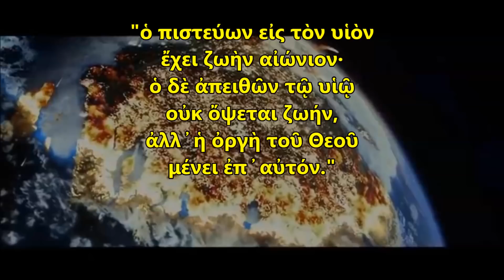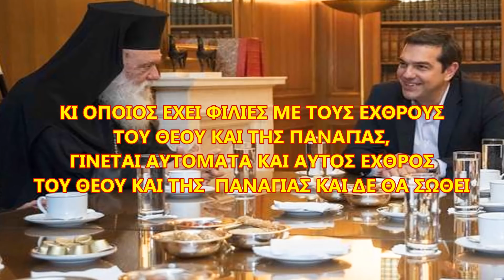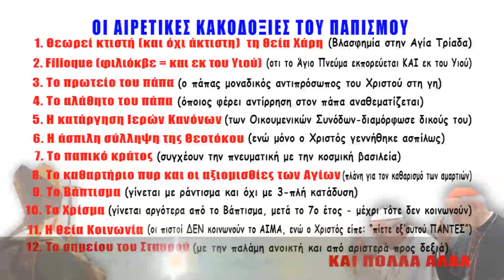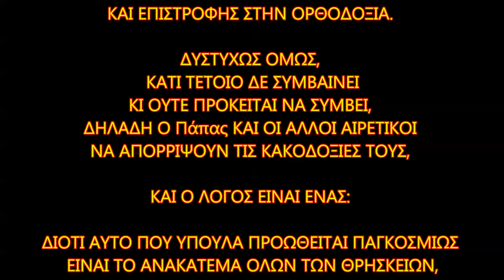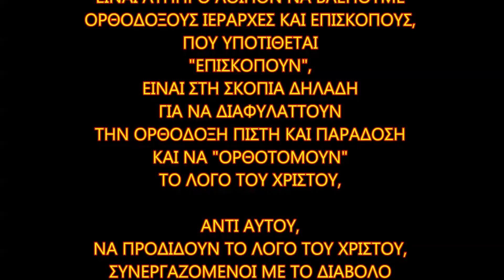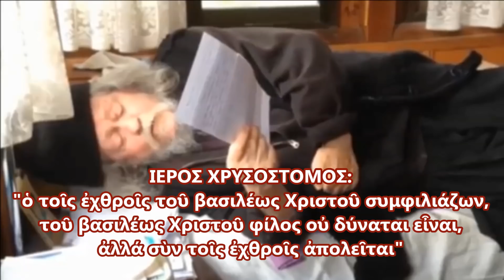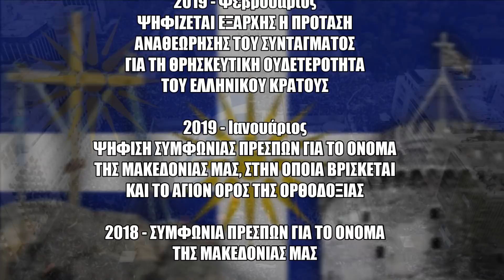Σύγχρονοι ΙΟΥΔΕΣ-ΠΡΟΔΟΤΕΣ θα προκαλέσουν την ΟΡΓΗ ΤΟΥ ΘΕΟΥ...!!!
Ο ΧΡΙΣΤΟΣ ΑΝΑΣΤΗΘΗΚΕ, αλλά δυστυχώς υπάρχουν ακόμη ΙΟΥΔΕΣ - ΠΡΟΔΟΤΕΣ οι οποίοι θα προκαλέσουν ΤΗΝ ΟΡΓΗ ΤΟΥ ΘΕΟΥ...!!!

Κατά Ιωάννην Ευαγγέλιο (κεφάλαιο 3, στίχος 36): "ὁ πιστεύων εἰς τὸν υἱὸν ἔχει ζωὴν αἰώνιον· ὁ δὲ ἀπειθῶν τῷ υἱῷ οὐκ ὄψεται ζωήν, ἀλλ᾿ἡ ὀργὴ τοῦ Θεοῦ μένει ἐπ᾿αὐτόν."

Παγκόσμιο Συμβούλιο Εκκλησιών (1948), Ψευδοσύνοδος Κρήτης (2016), Οικουμενισμός και Πανθρησκεία, Αντίχριστοι Νόμοι και Αποφάσεις από την Ελληνική Βουλή και τις Ελληνικές Κυβερνήσεις των τελευταίων δεκαετιών μέχρι σήμερα, Συνεργασίες Ορθοδόξων Ιεραρχών με πολιτικούς και άλλους παράγοντες που αποδεδειγμένα είναι εχθροί του Θεού και της Παναγίας και μάχονται την Ορθοδοξία ως φίλοι του διαβόλου, όλα αυτά έχουν περιπλέξει τη ΜΕΓΙΣΤΗ ΠΡΟΔΟΣΙΑ των τελευταίων αιώνων ΑΠΕΝΑΝΤΙ ΣΤΟ ΧΡΙΣΤΟ, ειδικά στην Ελλάδα, τη χώρα των Ελλήνων που ο ίδιος ο Κύριός μας ευλόγησε, όπως είναι γραμμένο στο κατά Ιωάννην Ευαγγέλιο (κεφ.12, στ.20-23), όταν οι Έλληνες πήγαν τότε να Τον συναντήσουν.

Είναι εμφανέστατο λοιπόν, γιατί μεθοδευμένα χτυπιέται αυτή η χώρα, τόσο με την επικράτηση του Οικουμενισμού, όσο και με τους Αντίχριστους Νόμους, ώστε να χτυπηθεί η Ορθοδοξία, προκειμένου να μπορέσει να κυβερνήσει ο Αντίχριστος, τον οποίο ετοιμάζουν οι πρόδρομοί του.

Για την Παναίρεση του Οικουμενισμού, η απάντηση βρίσκεται σε πλείστους Ιερούς Κανόνες της Εκκλησίας μας, αλλά και με βάση το Λόγο του Κυρίου μας οτι "όσο υπάρχει ο κόσμος, έως τη συντέλειά του, δεν θα πάψει να ισχύει ούτε ένα γιώτα, ή μια οξεία από τον Νόμο" (Κατά Ματθαίον κεφ.5, στ.18), συμπεραίνουμε οτι:
ΣΕ ΟΤΙΔΗΠΟΤΕ ΑΛΛΟ, ΠΕΡΑΝ ΤΗΣ ΟΡΘΟΔΟΞΙΑΣ, ΕΙΝΑΙ ΑΔΥΝΑΤΟ ΝΑ ΥΠΑΡΧΕΙ Ο ΧΡΙΣΤΟΣ, ΑΡΑ ΕΚΕΙ ΥΠΑΡΧΕΙ Ο ΔΙΑΒΟΛΟΣ, ΔΙΟΤΙ Ο ΧΡΙΣΤΟΣ ΕΙΝΑΙ ΠΑΝΤΑ 100% ΧΡΙΣΤΟΣ!
ΕΠΟΜΕΝΩΣ, Ο ΘΕΟΣ ΤΟΝ ΟΠΟΙΟΝ ΠΡΟΣΚΥΝΟΥΝ ΟΙ ΑΙΡΕΤΙΚΟΙ (είτε εν γνώση, είτε εν αγνοία τους) ΕΙΝΑΙ Ο ΔΙΑΒΟΛΟΣ.
ΑΥΤΟ ΠΟΥ ΑΚΟΥΓΕΤΑΙ ΛΟΙΠΟΝ ΟΤΙ: "...ο Θεός είναι ένας και όλοι τον ίδιο Θεό προσκυνούν..." ΕΙΝΑΙ Η ΜΕΓΑΛΥΤΕΡΗ ΠΛΑΝΗ ΤΟΥ ΔΙΑΒΟΛΟΥ ΓΙΑ ΝΑ ΔΙΑΛΥΣΕΙ ΤΗΝ ΟΡΘΟΔΟΞΙΑ.

ΔΕΝ ΜΠΟΡΟΥΜΕ ΛΟΙΠΟΝ ΝΑ ΣΥΜΠΡΟΣΕΥΧΟΜΑΣΤΕ ΜΕ ΑΙΡΕΤΙΚΟΥΣ, ΔΙΟΤΙ ΔΕΝ ΓΙΝΕΤΑΙ ΤΑΥΤΟΧΡΟΝΑ ΝΑ ΠΡΟΣΕΥΧΟΝΤΑΙ ΚΑΠΟΙΟΙ ΣΤΟΝ ΑΛΗΘΙΝΟ ΘΕΟ ΚΑΙ ΚΑΠΟΙΟΙ ΣΤΟ ΔΙΑΒΟΛΟ (ακόμη και εν αγνοία τους), ΑΛΛΑ ΟΥΤΕ ΚΑΙ ΝΑ ΣΥΝΕΡΓΑΖΟΜΑΣΤΕ ΜΠΟΡΟΥΜΕ ΜΕ ΤΟΥΣ ΑΙΡΕΤΙΚΟΥΣ ΚΑΙ ΜΕ ΕΧΘΡΟΥΣ ΤΟΥ ΘΕΟΥ ΚΑΙ ΤΗΣ ΠΑΝΑΓΙΑΣ, ΔΙΟΤΙ ΟΛΟΙ ΑΥΤΟΙ ΕΙΝΑΙ ΦΙΛΟΙ ΤΟΥ ΔΙΑΒΟΛΟΥ ΚΑΙ Ο ΚΥΡΙΟΣ ΜΑΣ ΙΗΣΟΥΣ ΧΡΙΣΤΟΣ ΜΑΣ ΕΧΕΙ ΠΕΙ ΞΕΚΑΘΑΡΑ ΟΤΙ ΔΕΝ ΜΠΟΡΟΥΜΕ ΝΑ ΥΠΗΡΕΤΟΥΜΕ 2 ΚΥΡΙΟΥΣ, ΚΑΙ ΤΟ ΘΕΟ ΚΑΙ ΤΟ ΔΙΑΒΟΛΟ (Κατά Ματθαίον Ευαγγέλιον, κεφ. 6, στ.24)

Ο ΙΕΡΟΣ ΧΡΥΣΟΣΤΟΜΟΣ ΛΕΕΙ: "ὁ τοῖς ἐχθροῖς τοῦ βασιλέως Χριστοῦ συμφιλιάζων, τοῦ βασιλέως Χριστοῦ φίλος οὐ δύναται εἶναι, ἀλλά σὺν τοῖς ἐχθροῖς ἀπολεῖται"

Η ΕΝΟΧΗ ΣΙΩΠΗ ΟΡΘΟΔΟΞΩΝ ΙΕΡΑΡΧΩΝ, Ή ΜΗΔΑΜΙΝΗ ΑΝΤΙΔΡΑΣΗ ΤΟΥΣ, ΑΛΛΑ ΚΑΙ ΟΙ ΣΥΝΕΡΓΑΣΙΕΣ ΤΟΥΣ ΜΕ ΚΥΒΕΡΝΗΣΕΙΣ ΤΩΝ ΤΕΛΕΥΤΑΙΩΝ ΕΤΩΝ, ΙΔΙΩΣ ΜΕ ΤΗΝ ΑΘΕΗ ΤΩΡΙΝΗ ΚΥΒΕΡΝΗΣΗ, ΚΑΤΕΛΗΞΕ ΣΤΗΝ ΨΗΦΙΣΗ ΔΕΚΑΔΩΝ ΑΝΤΙΧΡΙΣΤΩΝ ΝΟΜΟΣΧΕΔΙΩΝ ΚΑΙ ΚΥΡΙΩΣ ΜΕ ΤΗΝ ΠΡΟΤΑΣΗ ΑΝΑΘΕΩΡΗΣΗΣ ΤΟΥ ΣΥΝΤΑΓΜΑΤΟΣ ΓΙΑ ΤΗΝ ΑΠΟΧΡΙΣΤΙΑΝΟΠΟΙΗΣΗ ΤΗΣ ΕΛΛΑΔΟΣ, ΕΦΑΡΜΟΖΟΝΤΑΣ ΑΝΑΧΡΟΝΙΣΤΙΚΑ ΣΥΣΤΗΜΑΤΑ ΠΟΥ ΑΠΕΤΥΧΑΝ ΠΑΤΑΓΩΔΩΣ ΣΤΗ ΡΩΣΙΑ, ΟΤΑΝ ΠΡΙΝ 1 ΑΙΩΝΑ ΚΑΠΟΙΟΙ ΕΦΑΡΜΟΣΑΝ, ΞΕΧΝΩΝΤΑΣ ΟΤΙ ΜΕΤΑ ΤΗ ΣΤΑΥΡΩΣΗ ΤΟΥ ΧΡΙΣΤΟΥ ΕΡΧΕΤΑΙ ΠΑΝΤΑ Η ΑΝΑΣΤΑΣΗ...!!!

Φεβ. 2019 - ΨΗΦΙΖΕΤΑΙ ΕΞΑΡΧΗΣ Η ΠΡΟΤΑΣΗ ΑΝΑΘΕΩΡΗΣΗΣ ΤΟΥ ΣΥΝΤΑΓΜΑΤΟΣ ΓΙΑ ΤΗ ΘΡΗΣΚΕΥΤΙΚΗ ΟΥΔΕΤΕΡΟΤΗΤΑ ΤΟΥ ΕΛΛΗΝΙΚΟΥ ΚΡΑΤΟΥΣ
Ιαν. 2019 - ΨΗΦΙΣΗ ΣΥΜΦΩΝΙΑΣ ΠΡΕΣΠΩΝ ΓΙΑ ΤΟ ΟΝΟΜΑ ΤΗΣ ΜΑΚΕΔΟΝΙΑΣ ΜΑΣ
2018 - ΣΥΜΦΩΝΙΑ ΠΡΕΣΠΩΝ ΓΙΑ ΤΟ ΟΝΟΜΑ ΤΗΣ ΜΑΚΕΔΟΝΙΑΣ ΜΑΣ
2017 - ΕΙΣΑΓΩΓΗ ΣΤΗΝ ΕΚΠΑΙΔΕΥΣΗ ΤΟΥ ΘΕΜΑΤΟΣ ΤΩΝ "ΕΜΦΥΛΩΝ ΤΑΥΤΟΤΗΤΩΝ"
2017 - ΤΟ ΜΑΘΗΜΑ ΤΩΝ ΘΡΗΣΚΕΥΤΙΚΩΝ ΠΡΟΣΗΛΥΤΙΖΕΙ ΤΑ ΠΑΙΔΙΑ ΣΤΗΝ ΑΙΡΕΣΗ ΤΟΥ ΟΙΚΟΥΜΕΝΙΣΜΟΥ
2017 - ΝΟΜΙΚΗ ΑΝΑΓΝΩΡΙΣΗ ΤΗΣ ΤΑΥΤΟΤΗΤΑΣ ΦΥΛΟΥ
2016 - ΨΗΦΙΖΕΤΑΙ Η ΑΝΕΓΕΡΣΗ ΙΣΛΑΜΙΚΟΥ ΤΕΜΕΝΟΥΣ ΜΕ ΔΑΠΑΝΗ ΤΟΥ ΕΛΛΗΝΙΚΟΥ ΔΗΜΟΣΙΟΥ
2016 - ΝΟΜΙΜΟΠΟΙΗΣΗ ΚΑΥΣΗΣ ΝΕΚΡΩΝ
2015 - ΕΓΚΑΙΝΙΑΖΕΤΑΙ ΣΤΗ ΛΕΣΒΟ ΤΟ ΠΡΩΤΟ HOT-SPOT
2015 - ΣΥΜΦΩΝΟ ΣΥΜΒΙΩΣΗΣ ΟΜΟΦΥΛΩΝ ΖΕΥΓΑΡΙΩΝ
2014 - ΨΗΦΙΣΗ ΑΝΤΙΡΑΤΣΙΣΤΙΚΟΥ ΝΟΜΟΥ
2008 - ΣΥΜΦΩΝΟ ΣΥΜΒΙΩΣΗΣ
1986 - ΝΟΜΙΜΟΠΟΙΗΣΗ ΤΩΝ ΕΚΤΡΩΣΕΩΝ
1982 - ΑΠΟΠΟΙΝΙΚΟΠΟΙΗΣΗ ΤΗΣ ΜΟΙΧΕΙΑΣ
1982 - ΠΟΛΙΤΙΚΟΣ ΓΑΜΟΣ
. . . και τόσα άλλα τώρα και παλαιότερα...

ΣΥΝΕΝΟΧΟΙ ΤΕΛΟΣ ΣΤΗΝ ΠΡΟΔΟΣΙΑ ΕΙΝΑΙ ΚΑΙ ΟΛΟΙ ΟΙ ΑΠΛΟΙ ΟΡΘΟΔΟΞΟΙ ΧΡΙΣΤΙΑΝΟΙ, που προδίδουν καθημερινά το Χριστό ΘΕΤΟΝΤΑΣ ΤΟΝ ΕΞΩ ΑΠΟ ΤΗ ΖΩΗ ΤΟΥΣ.

Για το τι μπορούμε να κάνουμε για όλα αυτά έστω και τώρα, την ύστατη στιγμή, δείτε τη συνέχεια στο βίντεο...

Μουσική βίντεο:
Addicted to Success - Fearless Motivation Instrumentals
BrunuhVille - The Wolf And The Moon
Χριστός Ανέστη - Σταμάτης Σπανουδάκης